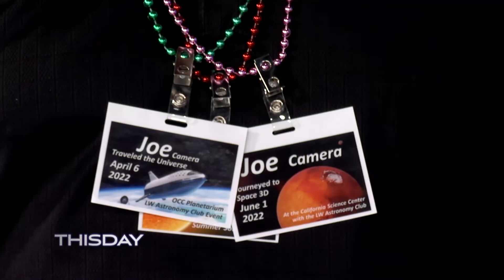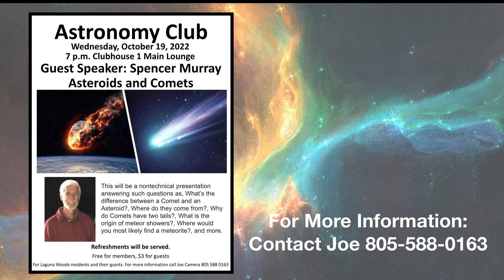Astronomy Club, October 6, 2022